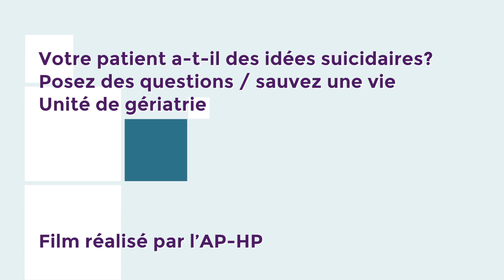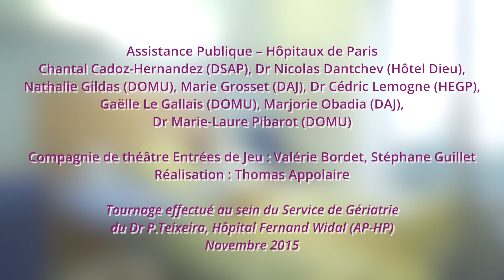Identifier le risque suicidaire à l'hôpital: Gériatrie 2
Production: APHP
Expert: Pr Cédric Lemogne